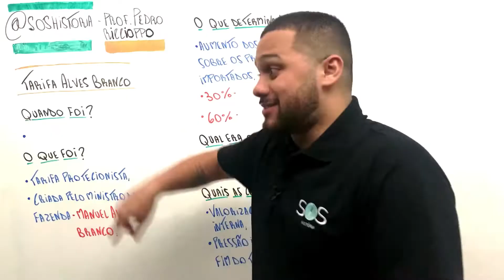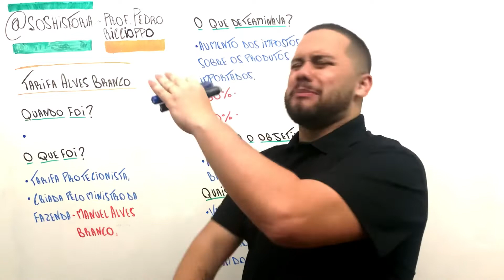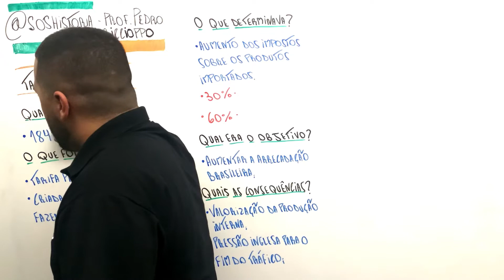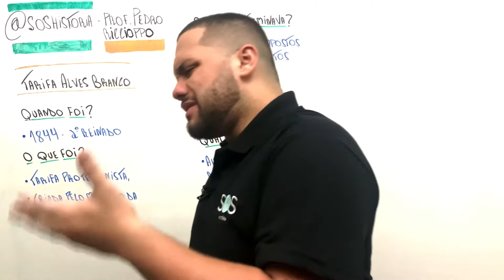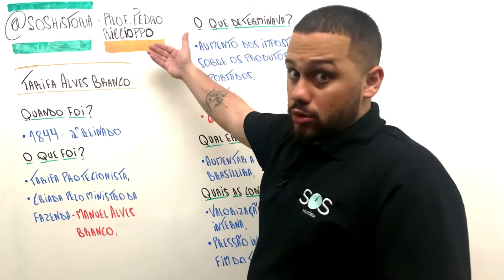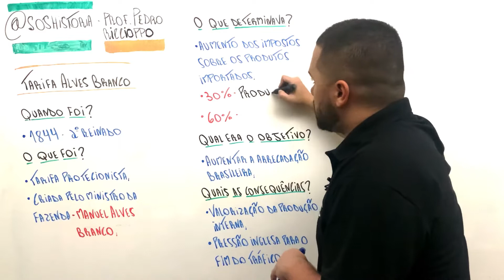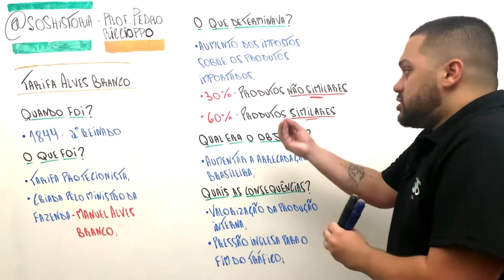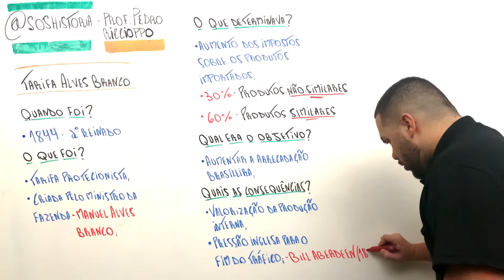ENTENDA A TARIFA ALVES BRANCO (1844) DE UMA VEZ POR TODAS - SOS História {Prof.Pedro Riccioppo}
Falaaa minha galera! Tudo bem com vocês? Vídeo sobre a Tarifa Alves Branco de 1844, assista e entenda de uma vez por todas esse tema!